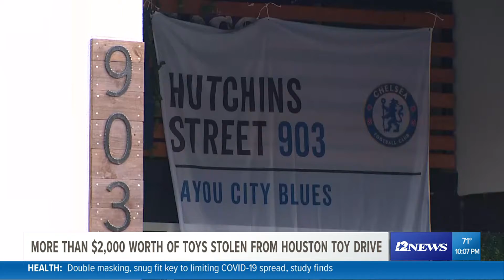Houston Police searching for suspects who stole $2,000 from holiday toy drive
The two thieves were caught on camera.